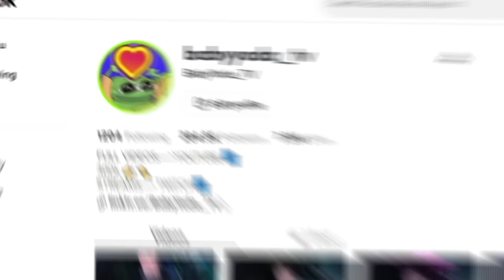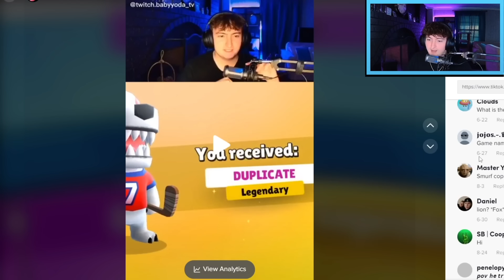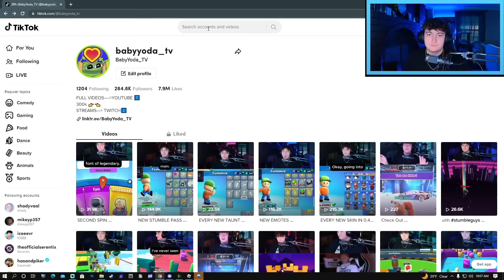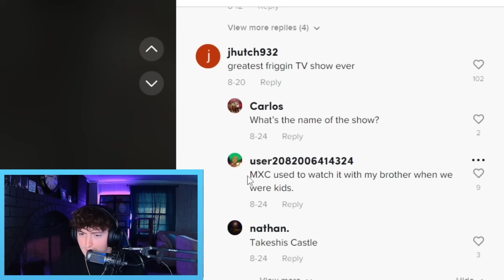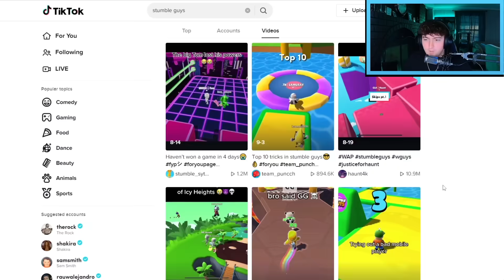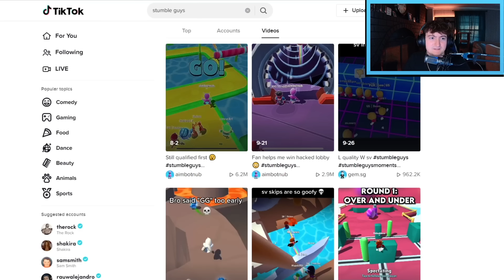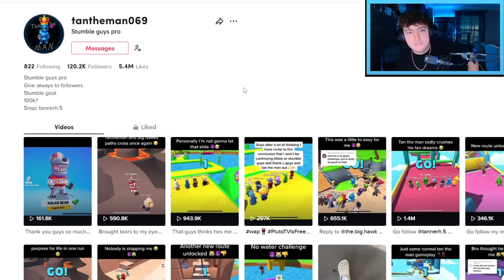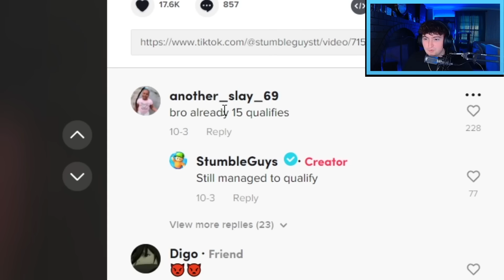Reacting to MOST VIEWED Stumble Guys TikToks